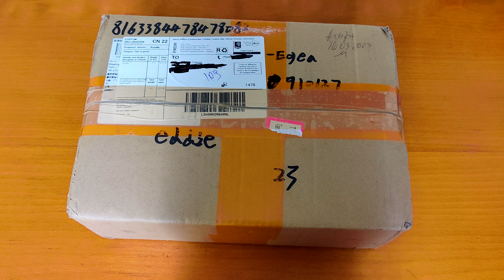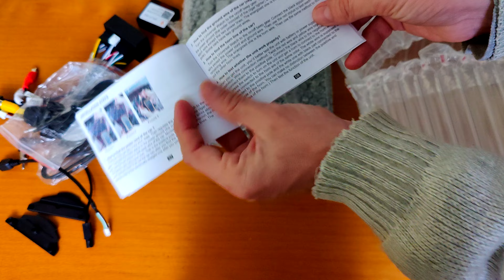Fiat Tipo / Egea 10 inch Multimedia Navigation Unboxing